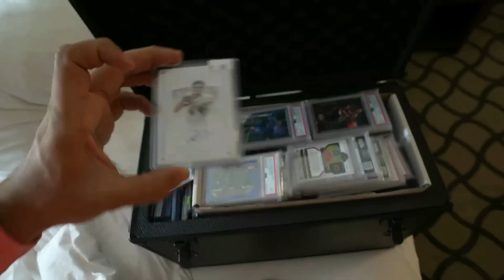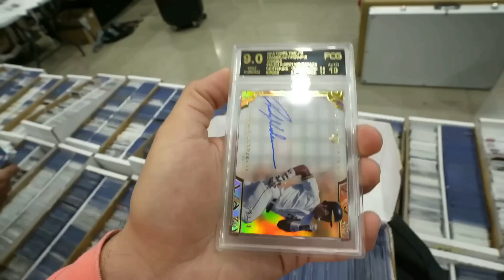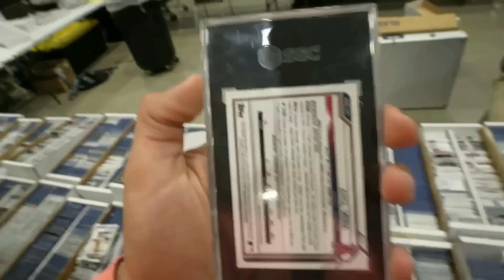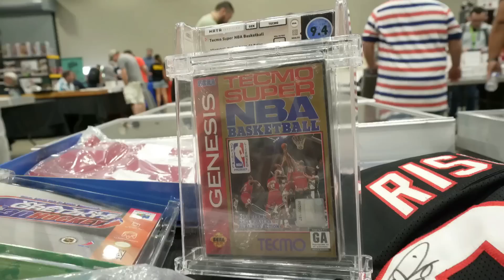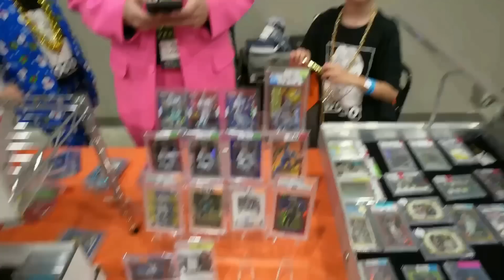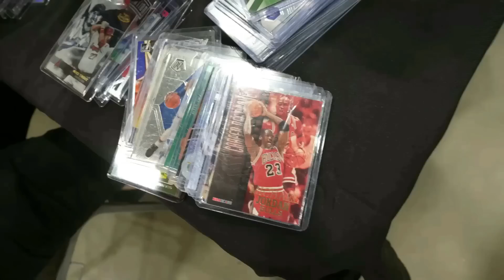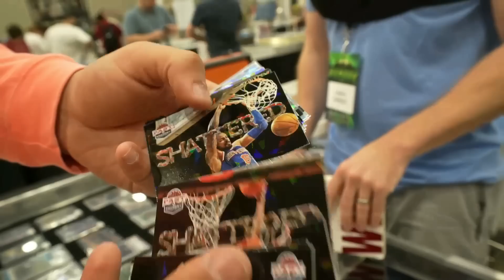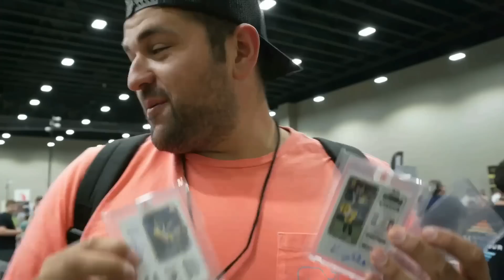I CRACKED $2000 worth of PSA Slabs At Dallas Card Show 😡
I CRACKED $2000 worth of PSA Slabs. I cracked open my Kenny Pickett rookie autos? RISKY

Welcome to the final day of the Dallas Card Show. During the regular nba playoffs a sunday on the Dallas Card Show as a dealer and buyer is amazing. The card show deals were incredible and we had a great time interacting with collectors.

PSA slabs are a great way to make money and the Dallas Card Show is the perfect place to find them. I'll show you how to find the slabs and how to crack them so you can submit them to other grading companies. This is a great way to make some extra money and get your PSA game on point!

If you're a sports fan, then you need to check out Dallas Card Show! This show has a wide variety of sports cards, from international stars to retired players. If you're looking to add some new cards to your collection, this show is the place to go!